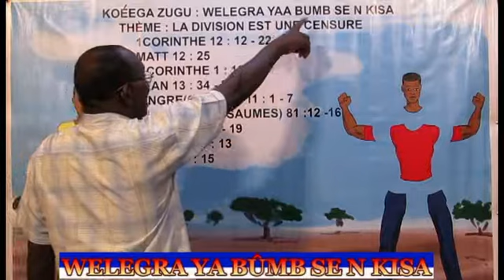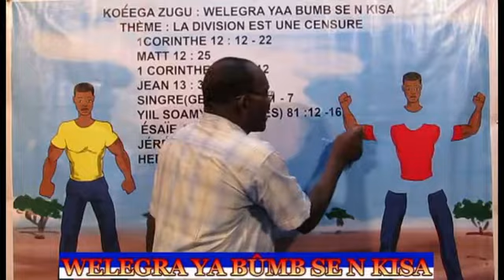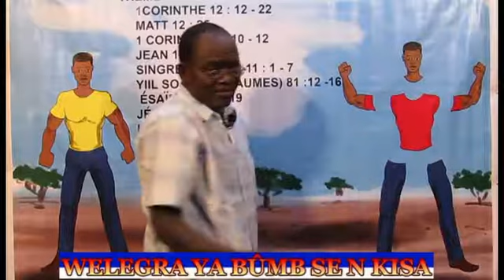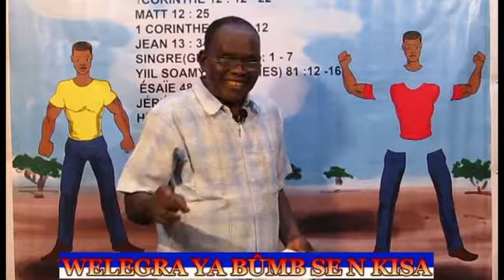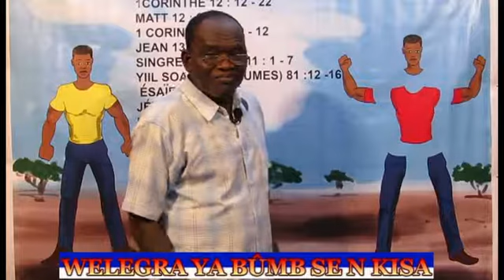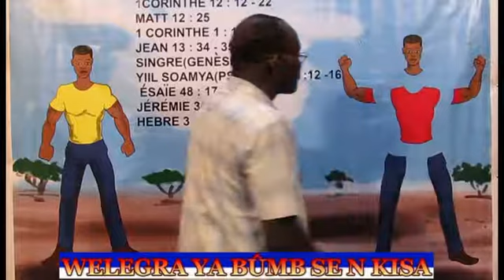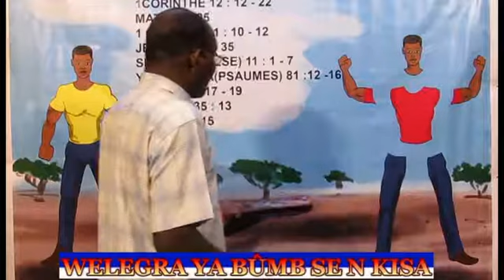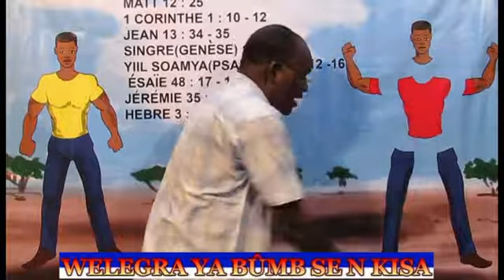WELEGRA YAA BUMB N KISSA